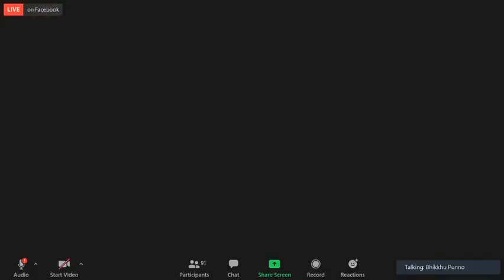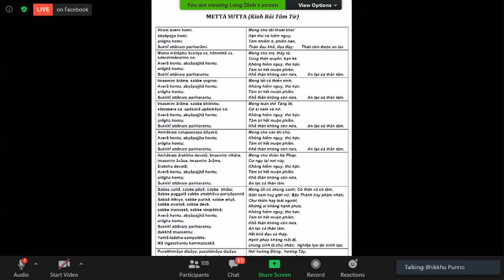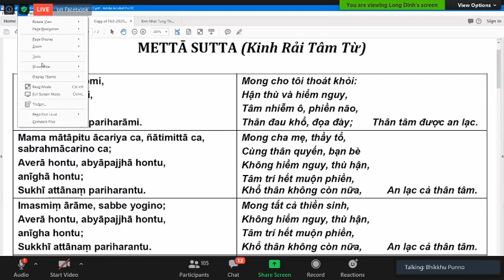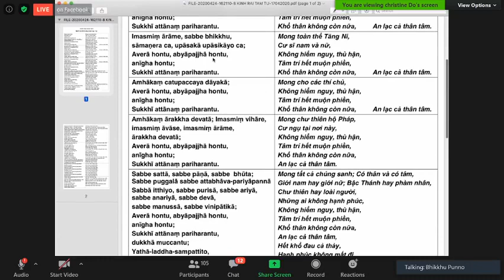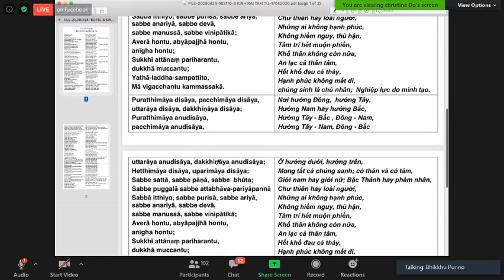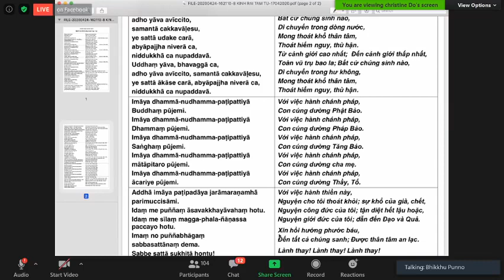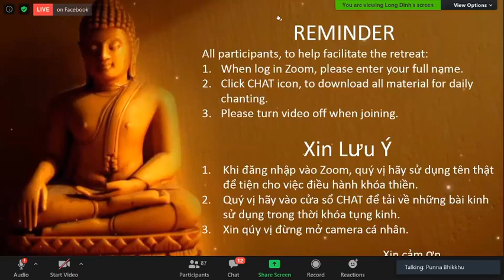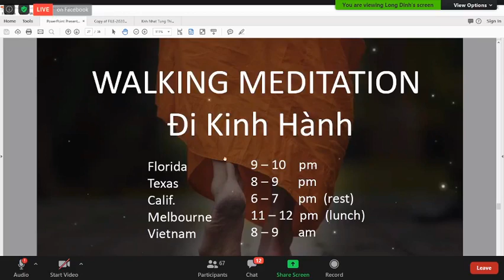05_Ngài HT Thiền Sư Khippapañño Kim Triệu Tối Thứ Bảy May 30-2020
Khoá Thiền 10 ngày ở Florida Tối Thứ Bảy May 30-2020 (ngày 3)_ Phần Truyền Giới & Pháp Thoại do Ngài Hòa Thượng Thiền Sư Khippapañño Kim Triệu từ 7:30-9 PM